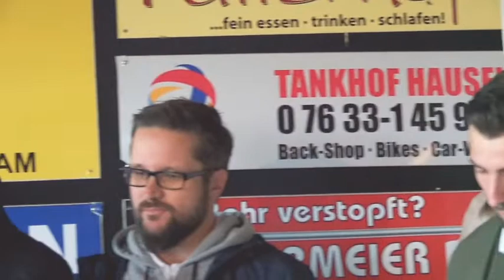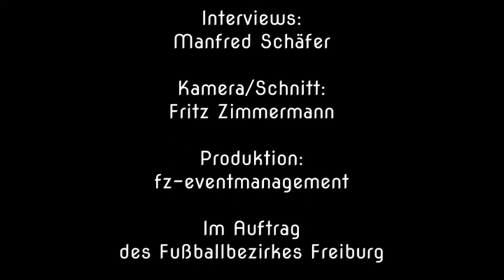Endspiele Rothaus-Bezirkspokal,Bezirk Freiburg 2019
Das Vorschau-Video zum Endspiel der Herren zwischen dem FV Sasbach und den SF/Eintracht Freiburg. Die Trainer und Spieler im Interview. Endspiel am 30.Mai 2019 (Christi Himmelfahrt) um 17.00 Uhr auf der Sportanlage des VfR Hausen